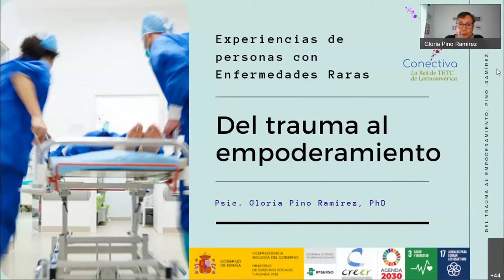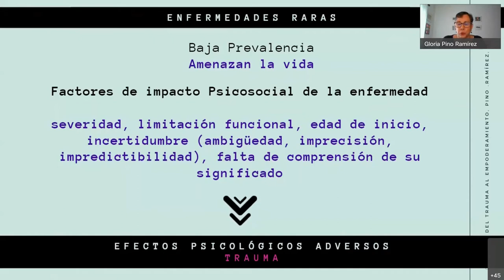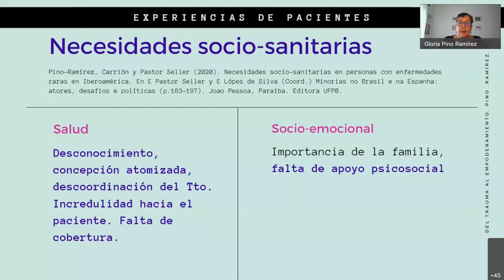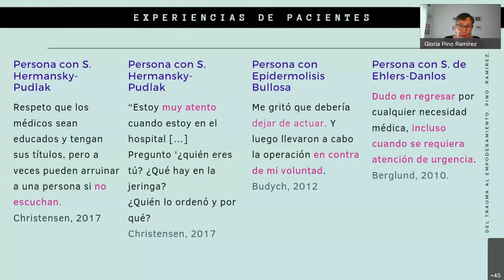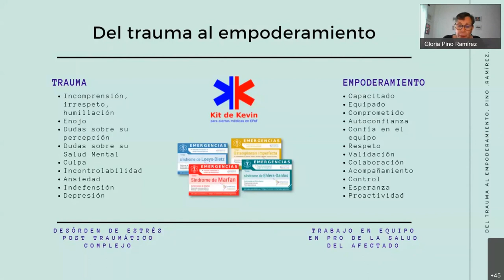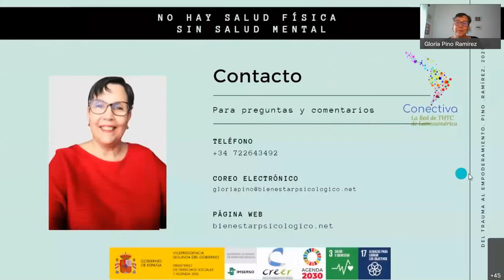«Del trauma al empoderamiento» Atención de personas con EPOF en emergencias, por la Dra. Gloria Pino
Extracto de la ponencia de la Dra. Gloria Pino, Psic. en la jornada de «Atención a personas con EPOF en emergencias hospitalarias» llevada a cabo online entre Conectiva y el CREER el 26 de octubre de 2021.

«Las tarjetas de emergencia también ayudan a que nuestra salud mental sea mejor» - Dra. Gloria Pino, psicóloga.